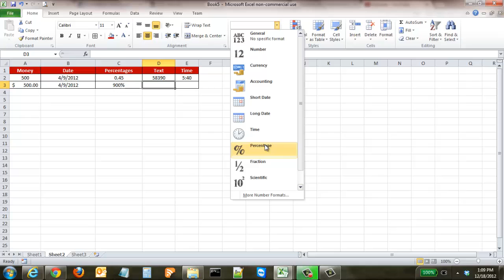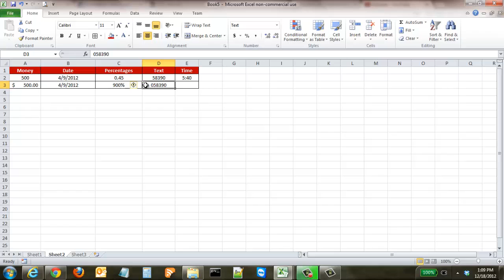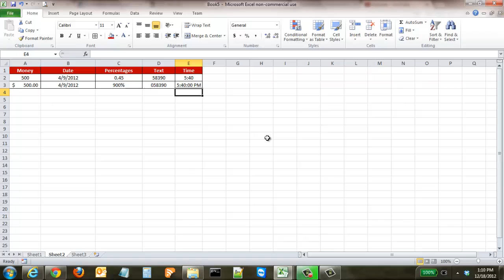Text Formatting in Excel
This tutorial explains how to use Excel's cell formatting tools to automatically format cells for: currency, date, time, etc.